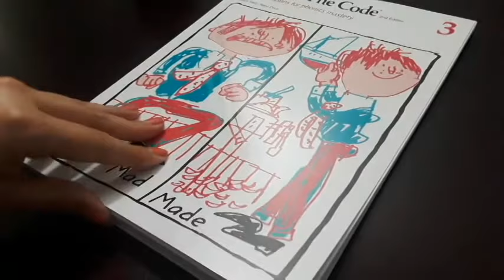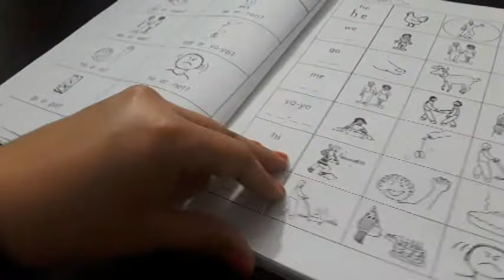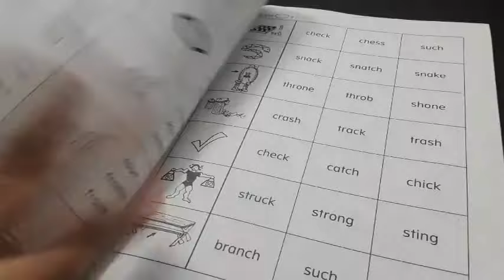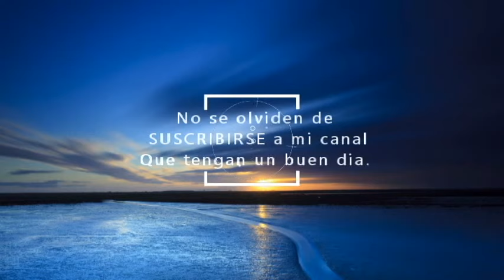Explode the code 3 Revisión